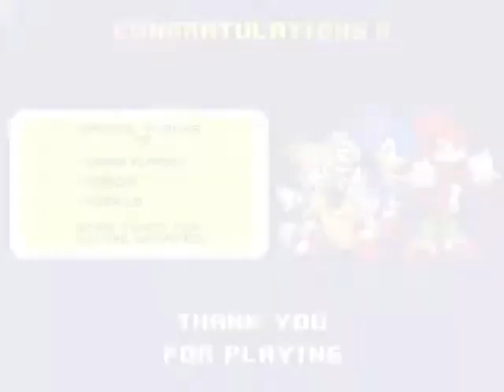Sonic Action - Fan Game Showcase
Christmas Eve is here! 🎄 (Even though I'm stuck inside at the moment)